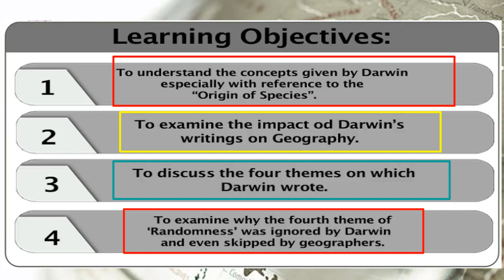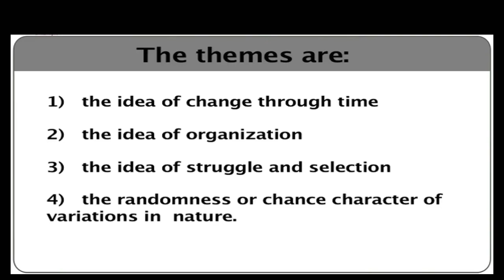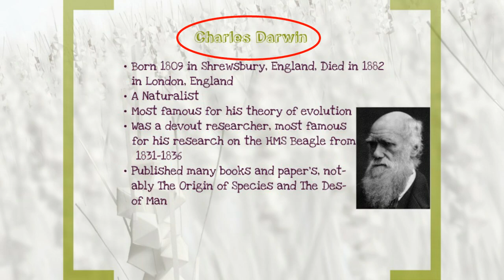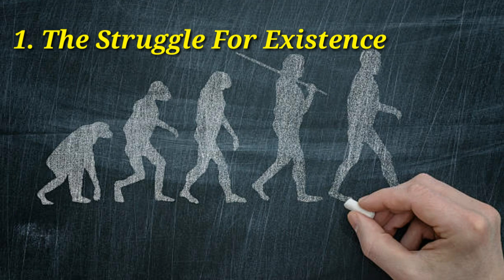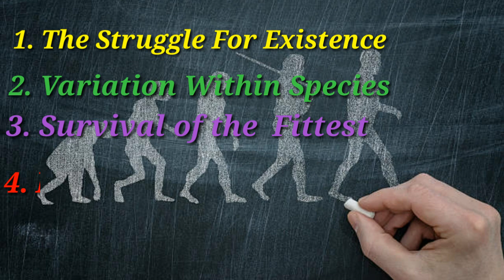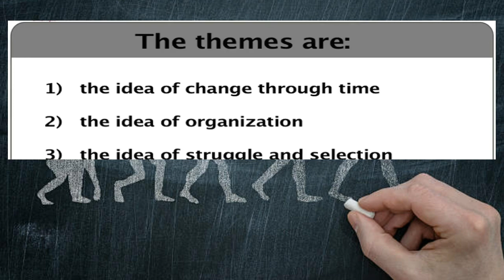Darwin's Impact On Geography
Contribution of Darwin to the discipline of Geography